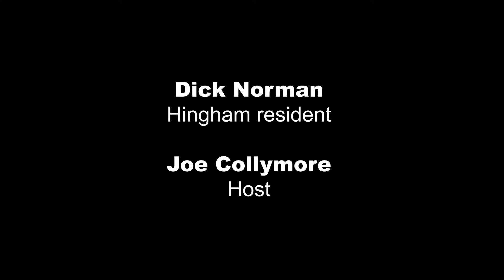Interview with Hingham Resident Dick Norman :Water Company Acquisition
Joe Collymore sits down to interview Dick Norman, long-t​ime resident of Hingham in regards to his take on the Water Company Acquisition. Having been to many meetings and reviewed much literature on the matter, Mr. Norman is still heavily considering his decision for this coming April's town meeting, on the matter of the Water Company Acquisition and wants to share what he has learned about both sides of the conversation.